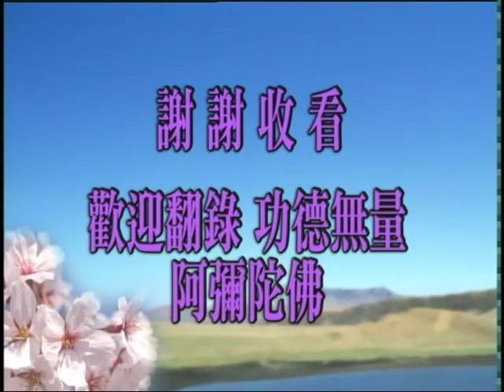Thập Thiện Nghiệp Đạo Kinh. Tập 76/149. Pháp Sư Tịnh Không